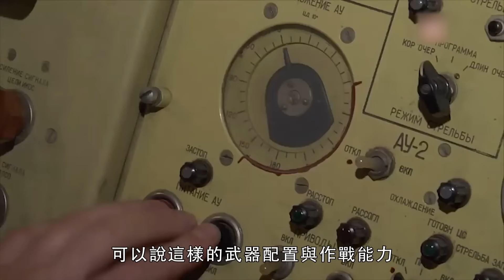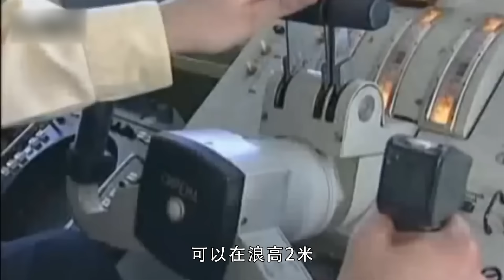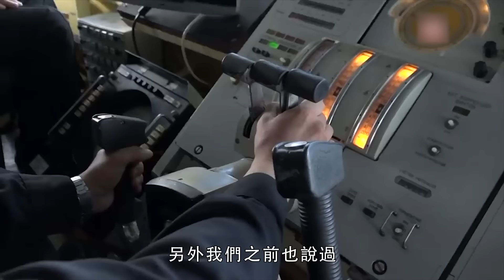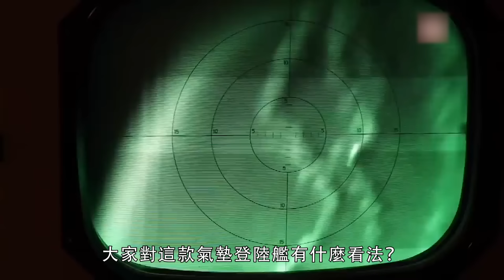【歐洲野牛級氣墊登陸艇】世界最大氣墊登陸艇，能裝載500多名全副武裝的阿兵哥，還可以進行火力支援，海陸空的敵人都能打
12322型氣墊登陸艦（俄語：Малые десантные корабли на воздушной подушке проекта 12322，北約代號：Pomornik-class Large LCAC，中文：歐洲野牛/野牛級大型氣墊登陸艇，其它名稱：賊鷗級 ）。
本型艦以其555噸的滿載排水量成為世界上最大的氣墊登陸船舶，且其尺寸遠大於現今船塢登陸艦和兩棲攻擊艦的容納能力，不能由任何母船搭載，完全依靠本身的續航力，因此蘇聯海軍將其直接劃分為“登陸艦”。
Type 12322 Air Cushion Landing Ship (Russian: Малые десантные корабли на воздушной подушке проекта 12322, NATO code name: Pomornik-class Large LCAC, Chinese: European Bison/Bison-class Large LCAC, Chinese: European Bison/Bison-class Large LCAC).
This type of ship has become the world’s largest air-cushion landing ship with its full load displacement of 555 tons, and its size is much larger than the capacity of today’s dock landing ships and amphibious assault ships. The Navy directly classifies it as a "landing ship."